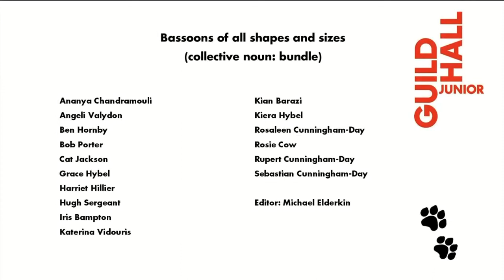Junior Guildhall Bassoons play Bratton's 'The Teddy Bears' Picnic' 2021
A fantastic lockdown version of Bratton's 'The Teddy Bears' Picnic' arranged for bassoon choir.  Here in a fantastic rendition by the bassoons of Junior Guildhall!